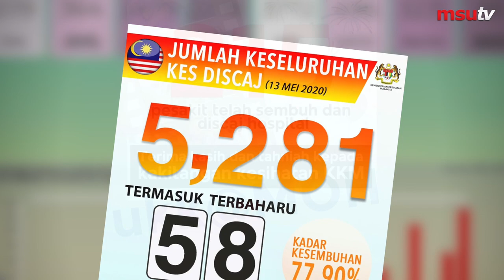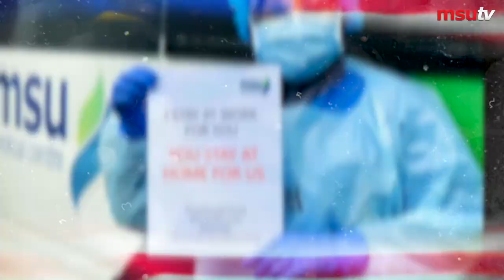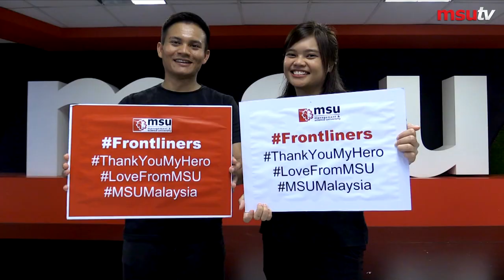MSU Launches Song As Tribute to Frontliners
In conjunction with MyDay 2020 celebration, the community of students and staff come together at Management & Science University to produce their self-written tune titled "Terima Kasih" or Thank You" as a tribute to all the frontliners. Stemmed from the concept by MSU's President Prof Tan Sri Dato Wira Dr Mohd Shukri, the song reflects the show of gratitude particularly to MSU's alumni frontliners too. Also, it showcases the talents by alumni and celebrity Wany Hasrita, among other renowned talents.